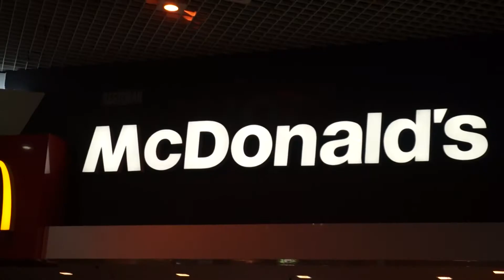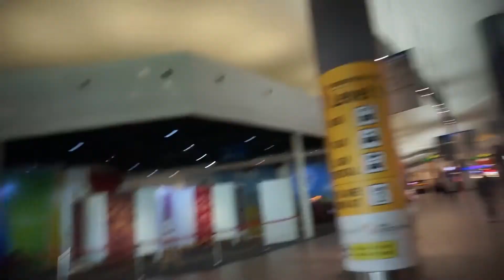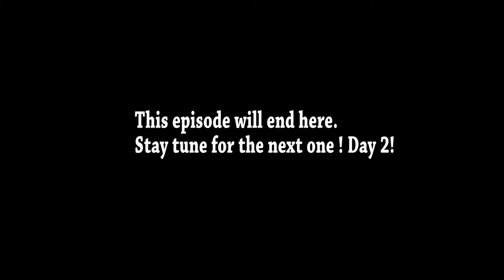Her Graduation Day!!! + I broke my camera ....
Her Graduation Day!!! + I broke my camera too.

Its a long weekend ! We are in KL for Jen's graduation and many more exciting adventure! Don't miss out on our 3 days adventure!

I broke my camera story is at the end of the video.